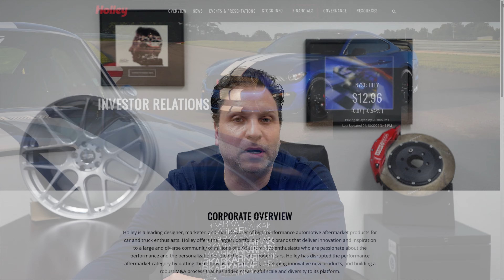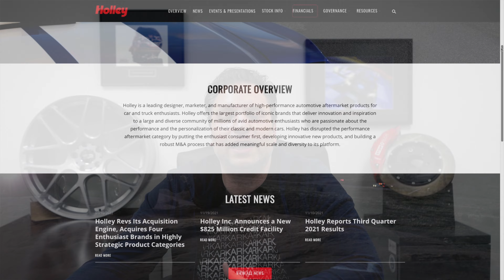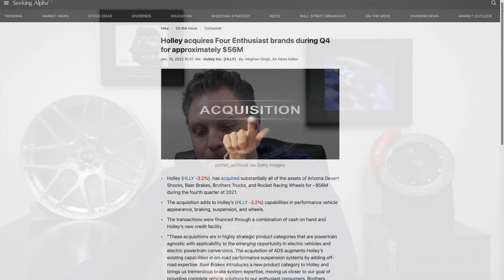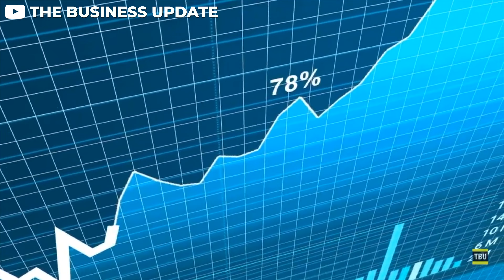THIS Will Change The Tire Industry (Discount Tire BUYS Tire Rack)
On Friday, December 3, Discount Tire put out a press release announcing its acquisition of online tire retailer Tire Rack, with a final closing date of December 31, 2021. The Tire Rack name and business will continue on, but the two companies will integrate closer in their operations. The deal will combine decades of experience from both companies, as Discount Tire was founded by Bruce Halle in 1960 and Tire Rack was founded by Wilma Veldman, Peter Veldman, and Mike Joines in 1979. That being said, this can affect customers—watch the video to find out why!

🏁 MOD BARGAINS